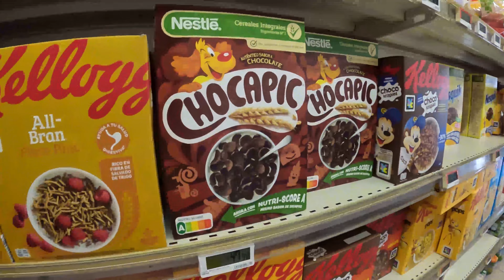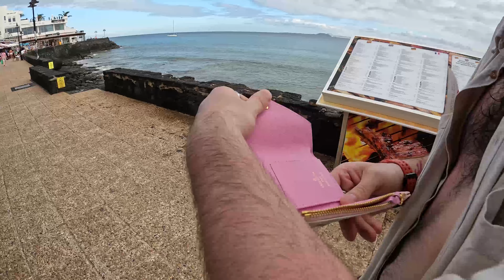Lanzarote Holiday 2023 | Chloe Jemma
🤍ALWAYS THINK BEFORE COMMENTING, GOOD VIBES ONLY! 🤍

Heres a little guide on how I keep our new build apartment looking clean, fresh and dust free!

Music ♡

***All non-copyright music & sound effects***

Chloe xox